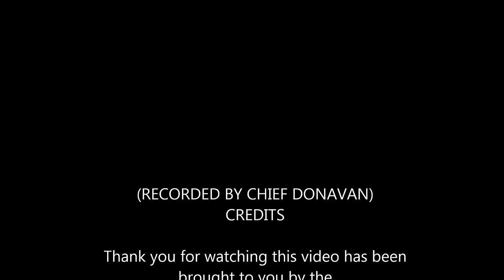Lcpdfr Mobile Alabama Clan- Cops Episode 5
Teamspeak Server AddressGTAMOBILEALABAMACLAN.enjinvoice.com